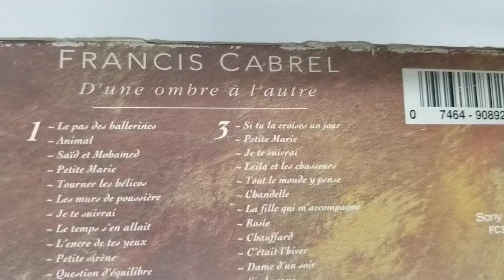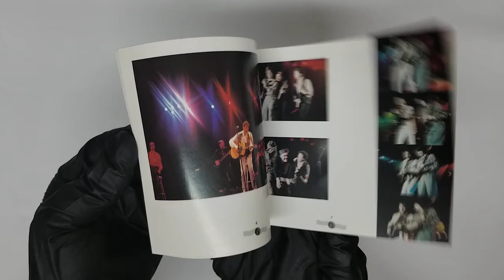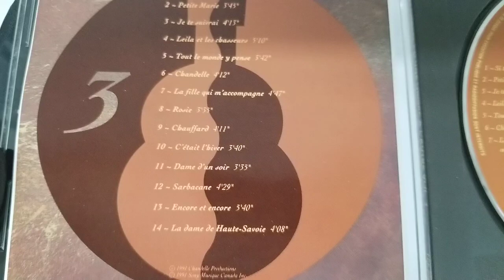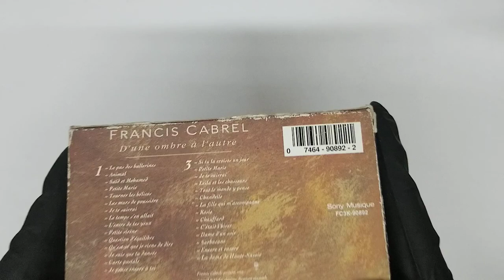Francis Cabrel D'Une Ombre A L'Autre , (COVER CD Artwork HD UNBOXING lyrics Booklet Livret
D'Une Ombre A L'Autre
Cabrel, Francis (Artist)  UNBOXING COVER Pochette Artwork 4K HD UNBOXING DVD CD lyrics Booklet Livret